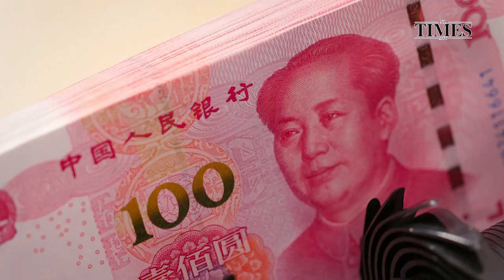Billetes usados en cuarentena NY